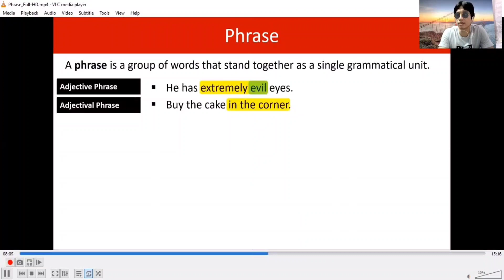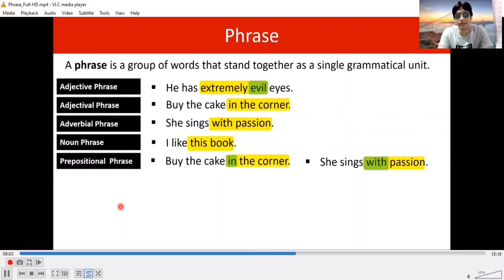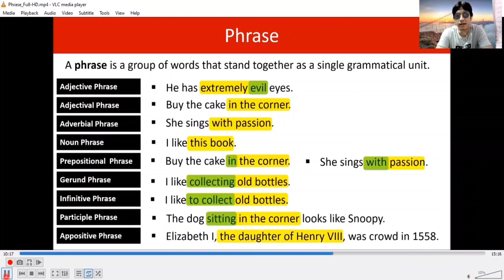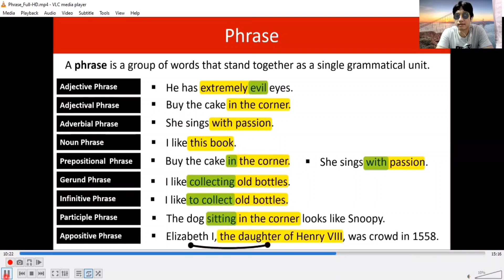စကားစုမျိုးစုံရှင်းတမ်း ၂ Different Phrases # Grammar Monster